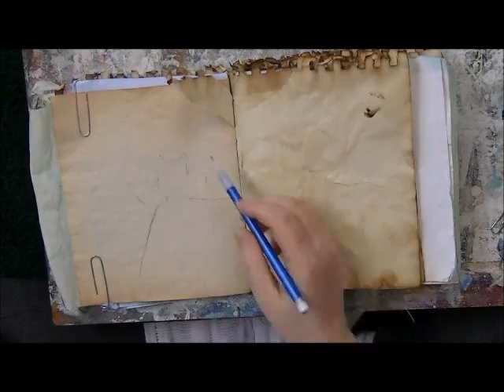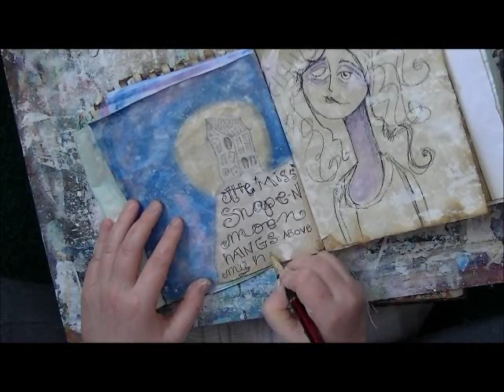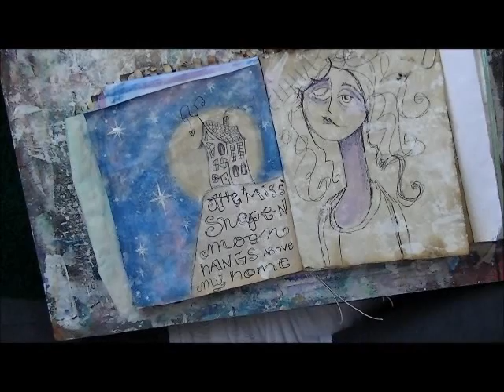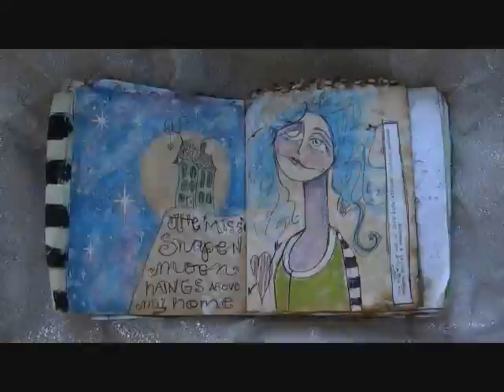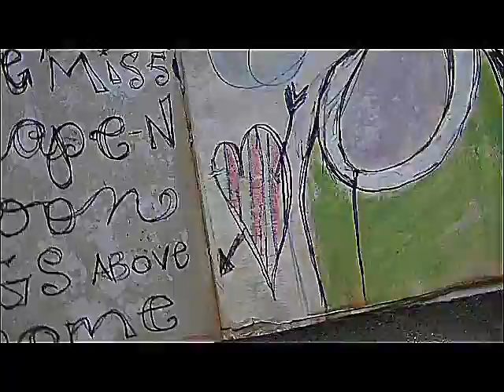a speed painting of a mixed media art journal page: The Miss Shape-n Moon